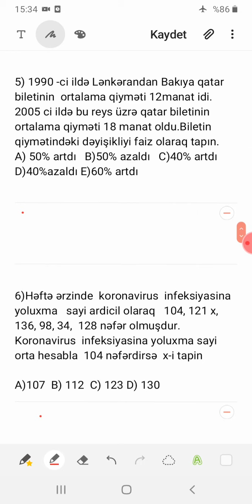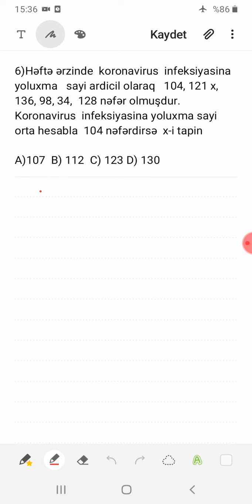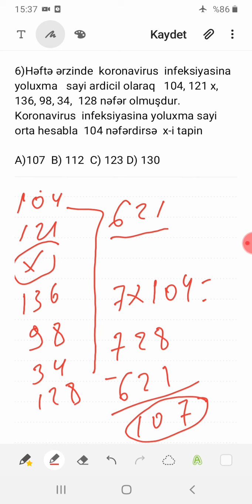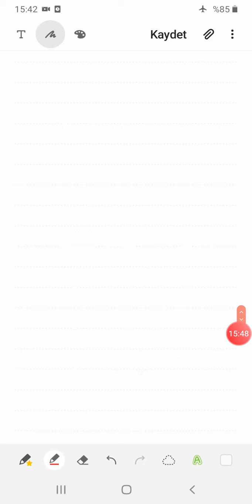MİQ Çərçivə Əsasında Hazırlanmış Qəbul tipli Online Sınaq 12.Miq Sertifikasiya İbtidai Riyaziyyat.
Miq və Sertifikasiya imtahanına hazırlaşan ibtidai sinif müəllimləri dərslərimizdən yararlana bilərlər